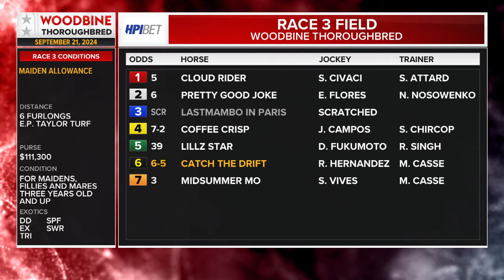Woodbine, Tbred, September 21, 2024 Race 3 | Woodbine Horse Race Replay